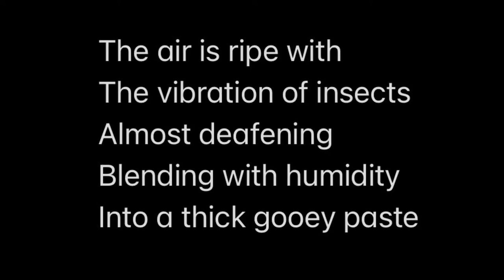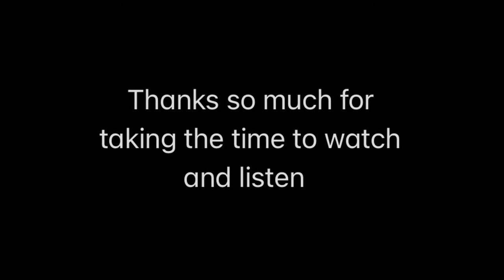Summertime (Ukulele Original)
Just a reminder that Summer is right around the corner

Outdoor Ukulele
Kala Baritone KA-B
Casiotone CT-S195
Cigar Box
First Act Drum
Washboard